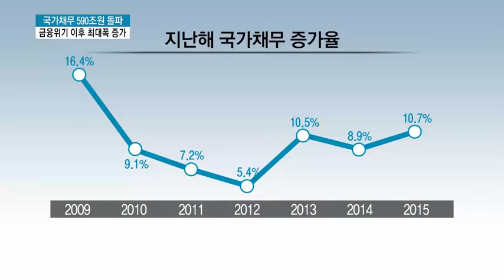국가채무 600조 육박.. 금융위기 이후 최대폭 증가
04/05 MTN 투데이

우리나라 국가 채무가 590조원을 돌파했습니다. 정부의 확장적 재정정책으로 국고채권과 국민주택채권 발행 등이 늘면서 지난해 국가채무가 금융위기 이후 최대폭으로 증가했습니다. 관리재정수지 적자도 40조원에 달할 만큼 재정건전성에 빨간 불이 켜졌습니다. 이명재 기자입니다.